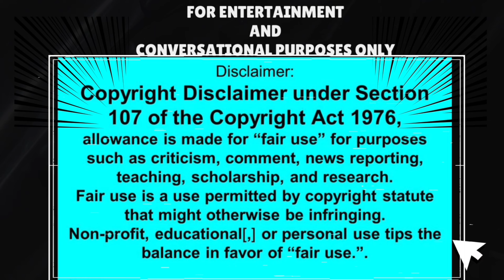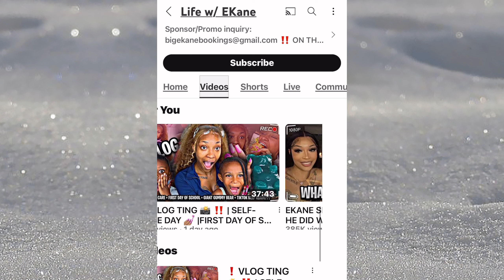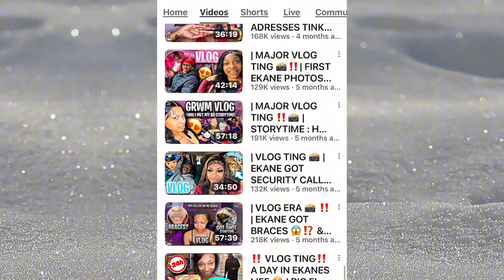TIKTOK LIVE | PEACH TRIED TO COME FOR EKANE BUT COPIES EVERYTHING SHE DOES !!